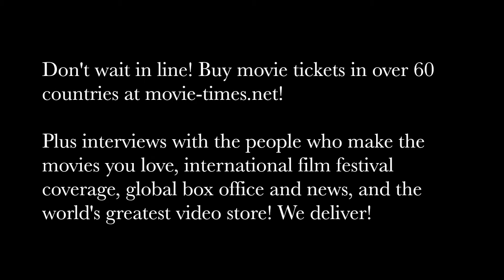Alastair Fothergill: PENGUINS